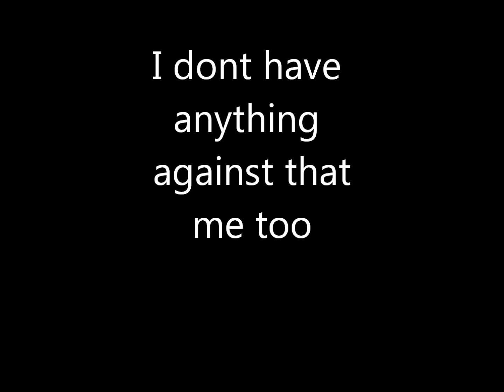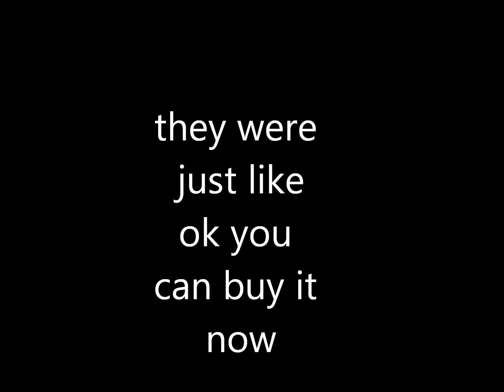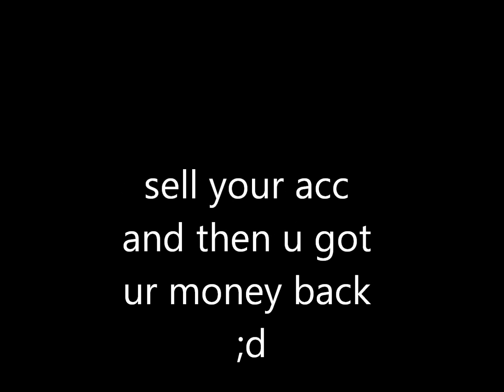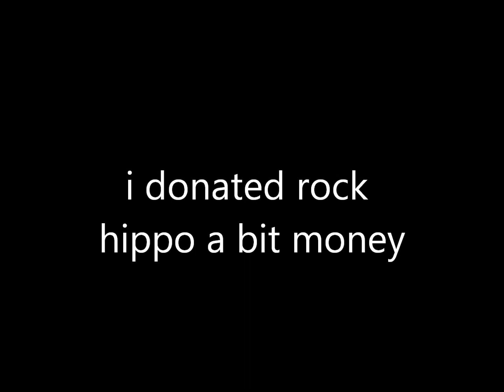Reclaim: About MicroVolts, Trade and Fructus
UPLOADING PART 2 AT 100 LIKES! / uploading part 2 at incoming friday/saturday

sick opinion about mv ;d